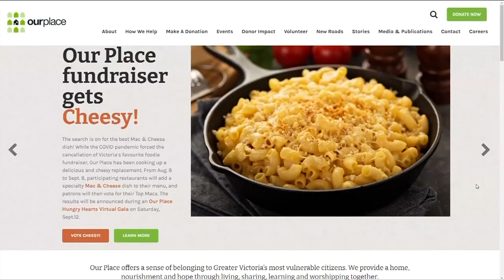Vital People: Hungry Hearts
Got a hankering for mac and cheese? Well, until September 8 you can get cheesy while also supporting Our Place and local restaurants, thanks to a unique Hungry Hearts fundraiser.